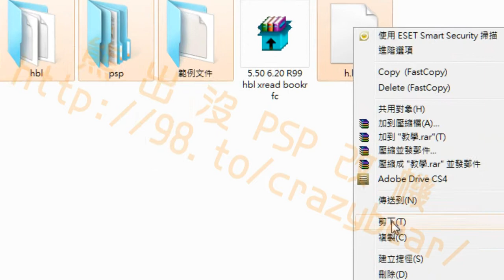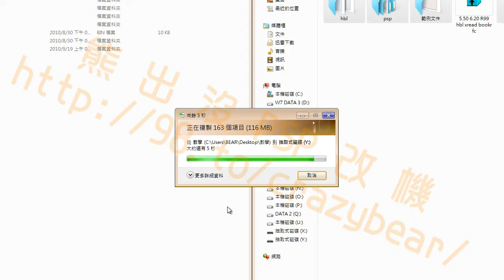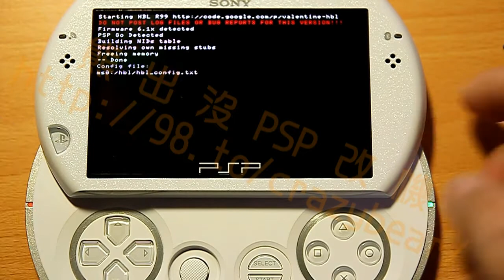影片教學 HBL 5.50 6.20 R99 R100 刷機過程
影片教學 HBL 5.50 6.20 R99 xread bookr fc

改機教學
熊出沒 PSP 改機